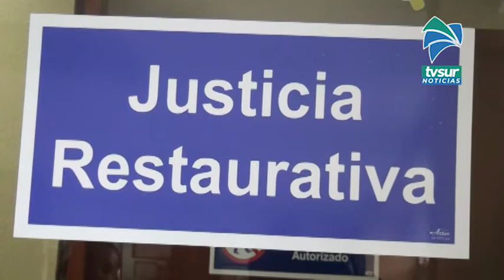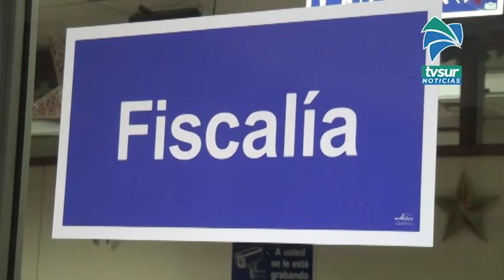Transportar droga le costará 8 años de cárcel a un hombre que fue sentenciado esta semana en Osa